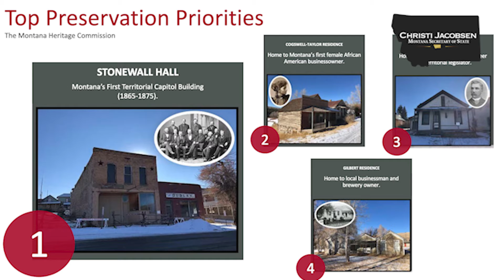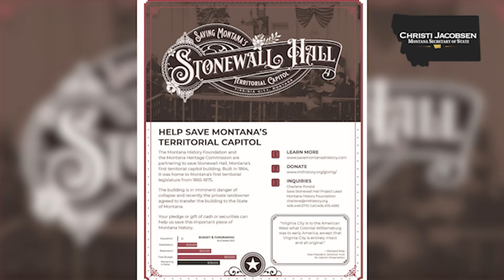Montana Secretary of State: Stonewall Hall Land Board approval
Montana Secretary of State Christi Jacobsen was pleased to join the other members of the Montana Land Board in providing unanimous support of the Montana Heritage Preservation & Development Commission: Stonewall Hall donation. Stonewall Hall served as the Montana Territorial Capital Building, and its preservation is being funded by private donations to secure an essential piece of Montana's history!

Virginia City, Montana, is the No. 1 state-owned tourist destination, with more than 1 million tourists visiting during the shoulder season. The economic footprint is nearly $75 million that contributes to more than 1,200 jobs for Montana.

Video: Montana Public Affairs Network (MPAN)
Images: Montana Preservation Alliance,